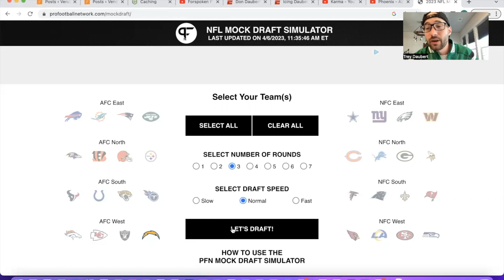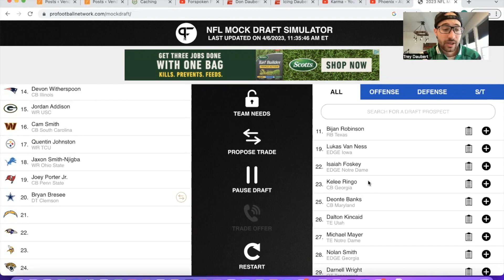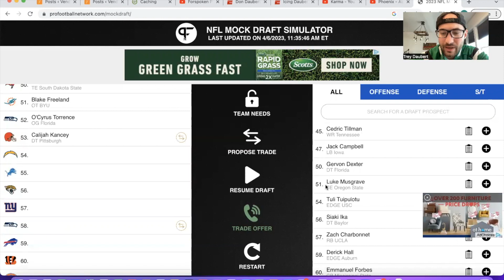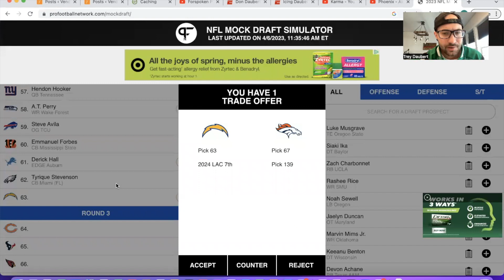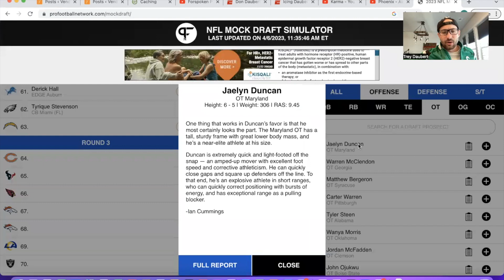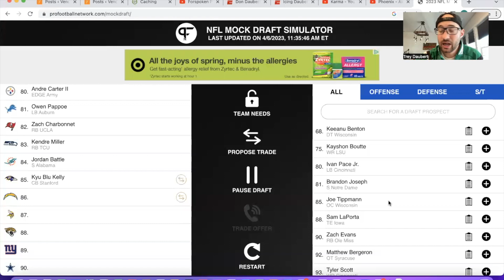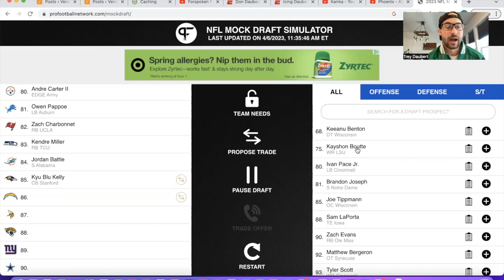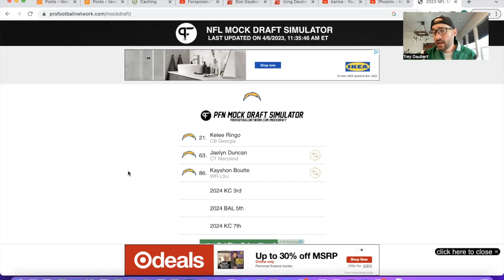2023 NFL Draft War Room: Los Angeles Chargers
2023 NFL Draft War Room: Los Angeles Chargers
Brandon Staley is somehow back with the Chargers, so I simply refuse to care about this team. When that happens, wake me up. It should have already happened. Let’s get right down to business regardless and try to improve this football team. Tom Telesco is half smart, at least? Certainly not full smart but that’s a story for another day. Here is your 2023 NFL Draft War Room on the Los Angeles Chargers!

First round (No. 21)
Second round (No. 54)
Third round (No. 85)
Fourth round (No. 125)
Fifth round (No. 156)
Sixth round (No. 200)
Seventh round (No. 239)
No funny business with this draft. The Chargers have all of their picks and no additional picks from anybody else. I’m not sure why you would run your football team that way but whatever. This is also Telesco we’re talking about. The same man who idiotically hired Anthony Lynn prior to the Staley hire. Dumb as a doorknob.

Having said all of that, this team is obviously talented from a pure roster perspective. There isn’t much work to be done here. Let’s get one more corner to pair with Asante Samuel Jr. and one more safety to pair with Derwin James? If you do that correctly, it becomes harder for Staley to botch it. He will find a way but you get the point.

Some other underrated needs here to discuss. In a perfect world, the Chargers come out of this draft with a tackle. We’ll see if fans are happy with who we take. Trey Pipkins is the weakest link along the line. It’s time we find his replacement. I can outbench Pipkins and he’s your starter soooo.

Additionally, continuing to stock up on weapons makes sense. If you’re a Gerald Everett believer, that’s great, but adding another body there makes sense. A running back would make sense given the Austin Ekeler uncertainty. How about another receiver too?